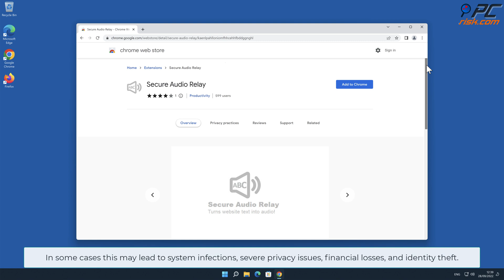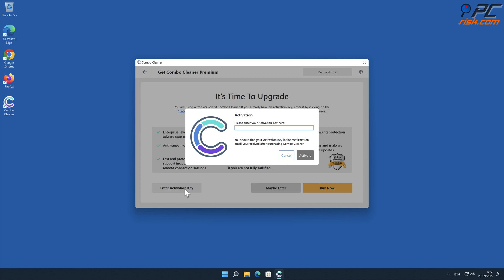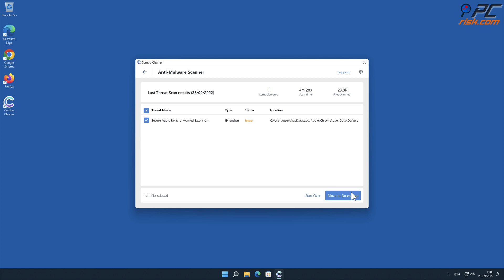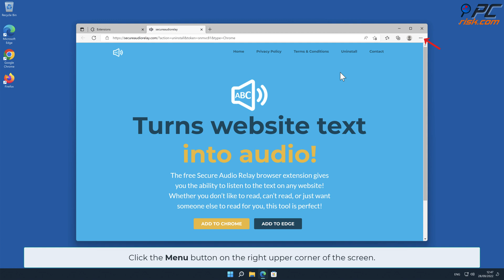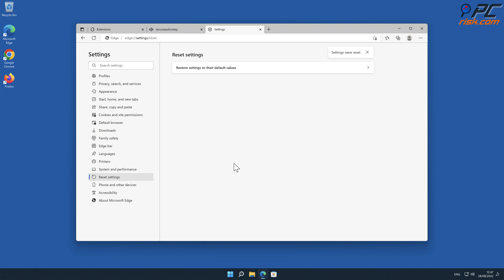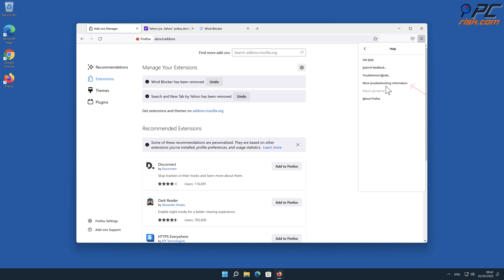Secure Audio Relay adware - how to remove?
Video showing how to remove Secure Audio Relay Adware.